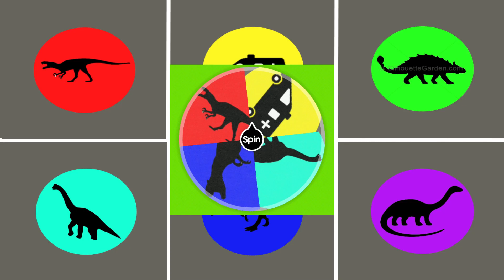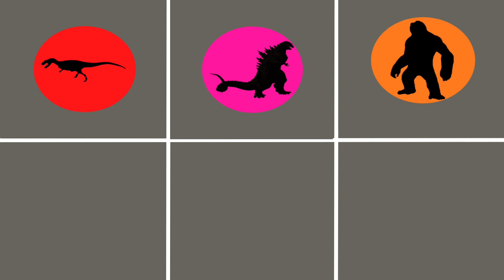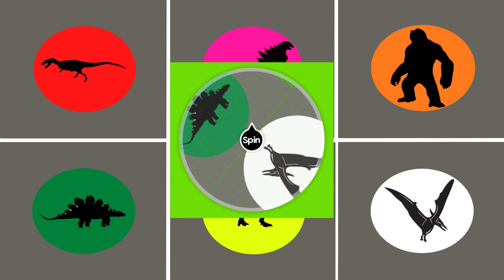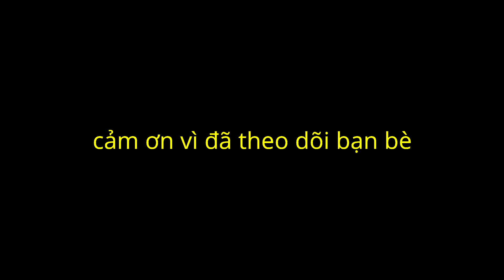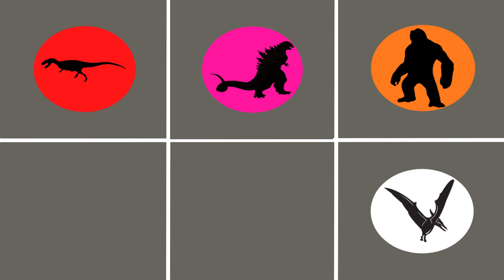HUNTING FOUND JURASSIC WORLD EVOLUTION 2, T-REX, BRONTOSAURUS, STEGOSAURUS, GODZILLA, DINOSAUR